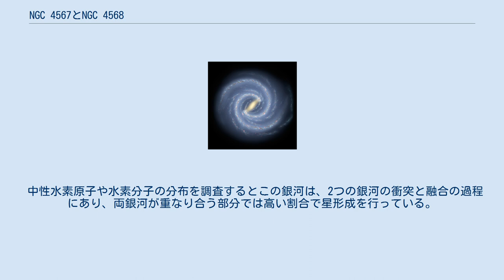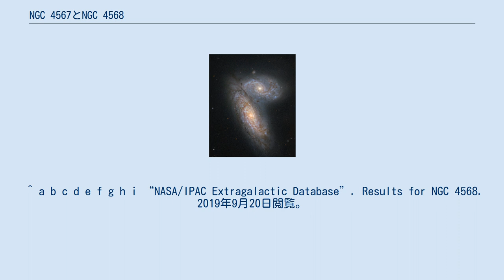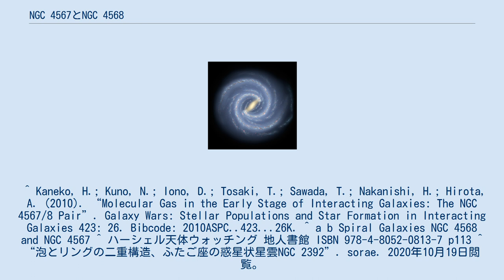NGC 4567とNGC 4568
NGC 4567とNGC 4568は、おとめ座の方角に約7000万光年離れた位置にある非棒渦巻銀河である。
どちらも1784年にウィリアム・ハーシェルによって発見された。
おとめ座銀河団の一部であり、超新星SN 2004ccが観測された。
 中性水素原子や水素分子の分布を調査するとこの銀河は、2つの銀河の衝突と融合の過程にあり、両銀河が重なり合う部分では高い割合で星形成を行っている。
しかし、これは銀河の相互作用の早い段階に過ぎない。
 The Butterfly Galaxies、シャム双生児(The Siamese Twins)とも呼ばれる。
NASAは2020年8月5日、「シャム双生児星雲」の名称を「エスキモー星雲」(NGC2392)とともに使用しないと明らかにした。
 ^ a b c d e f g “NASA/IPAC Extragalactic Database”. Results for NGC 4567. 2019年9月20日閲覧。
 ^ a b c d e f g h i “NASA/IPAC Extragalactic Database”. Results for NGC 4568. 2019年9月20日閲覧。
 ^ Kaneko, H.; Kuno, N.; Iono, D.; Tosaki, T.; Sawada, T.; Nakanishi, H.; Hirota, A. (2010). “Molecular Gas in the Early Stage of Interacting Galaxies: The NGC 4567/8 Pair”. Galaxy Wars: Stellar Populations and Star Formation in Interacting Galaxies 423: 26. Bibcode: 2010ASPC..423...26K. ^ a b Spiral Galaxies NGC 4568 and NGC 4567 ^ ハーシェル天体ウォッチング 地人書館 ISBN 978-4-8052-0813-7 p113 ^ “泡とリングの二重構造、ふたご座の惑星状星雲NGC 2392”. sorae. 2020年10月19日閲覧。